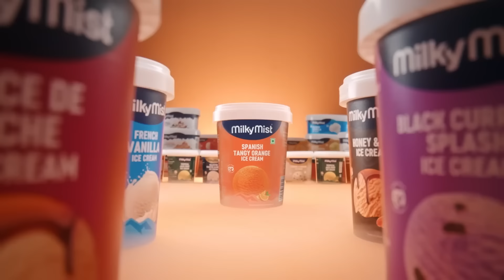Malli Serial Promo Review | 5th Aug 24 | Nikitha | Vijay | Rahila| Saregama TV Shows Tamil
Video Credits :
Design , Voice Over and Content by RJ AkalyaYuvasri.

Crew:
Executive Vice President: B.R.Vijayalakshmi
Creative Head: Prince
Director : Stalin
Editor - K. Shankar
DOP: Visu
Story: Saregama
Screenplay - Dialogue : Damayanthi